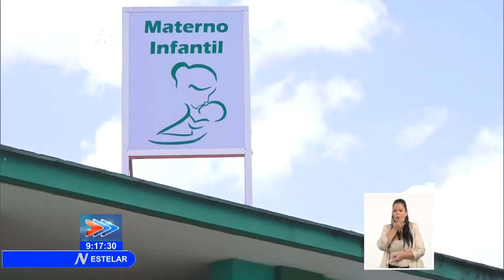¿ATACAR a un hospital en Cuba también es "protesta pacífica"?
El pasado domingo 11 de julio se produjeron en Cárdenas varios hechos vandálicos. Una de las instituciones agredidas fue el hospital territorial Julio Aristegui Villamil, principal institución asistencial del municipio. Este es el testimonio de doctores y madres que vivieron el triste momento. ¿ATACAR a un hospital también es "protesta pacífica"?